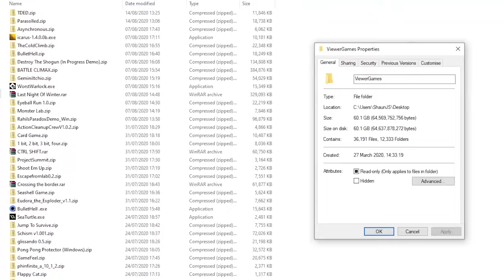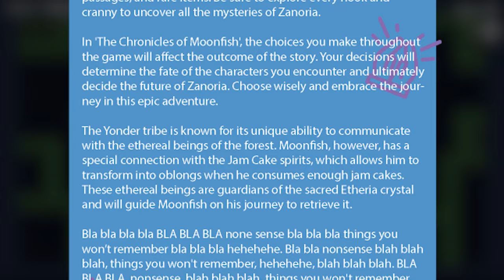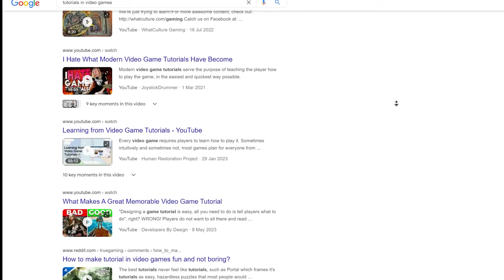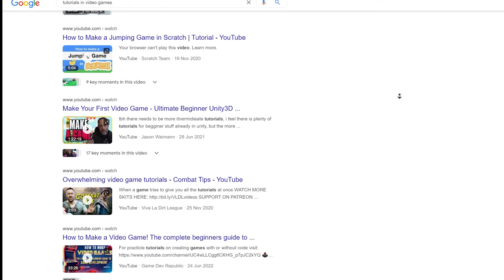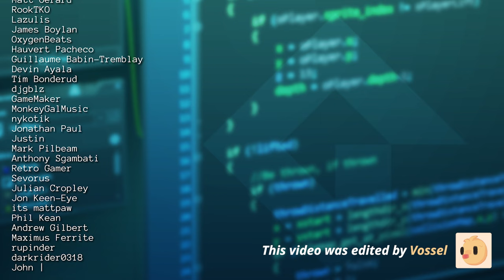Beginner GameDev Mistakes - Ep 2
As always, game development and design has no real "rules". There are exceptions to everything. But this series seeks to provide a broad, general and hopefully helpful lens for new developers. Including a series of "mistakes", bad habits and pitfalls I see countless developers run into with their games that they might not be thinking about. In this video we look at some of the pitfalls faced when trying to teach, or work out HOW to teach, players to play your game! Tutorials & tutorialisation, how-to-play screens, play testing, etc.

I mostly make devlog videos about my projects and tutorial videos for GameMaker.